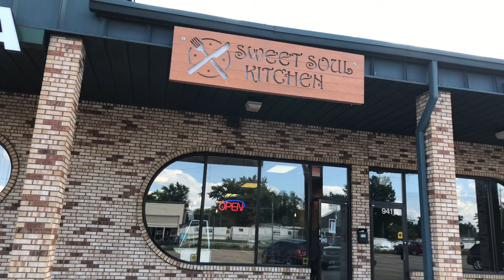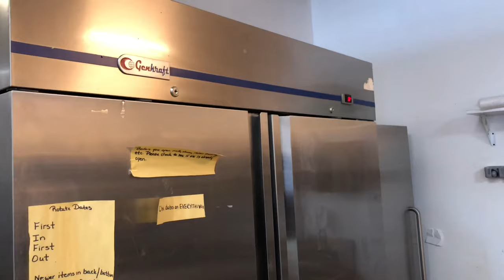What I Learned From Owning My Own Restaurant After 1 Year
My restaurant has been open for over a year now. I thought I’d give you an update on what it’s been like and how I managed to survive in the restaurant business despite many obstacles and being in one of the hardest businesses to open.

It has not been easy and I’m sure there will be more interesting things that will happen in this business that will force me to question why I got into this in the first place, but it’s been worth it (I think). Here is my advice for those looking to open their own restaurant.

Mail:
AntonDaniels.com